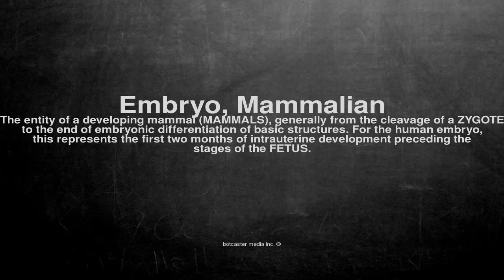Medical vocabulary: What does Embryo, Mammalian mean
What does Embryo, Mammalian mean in English?